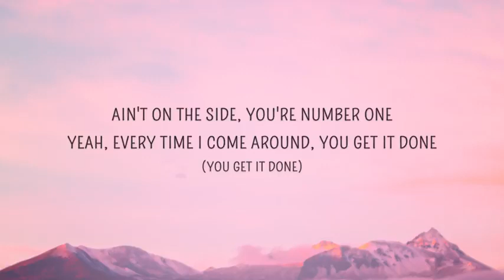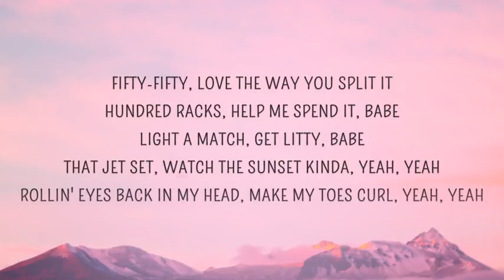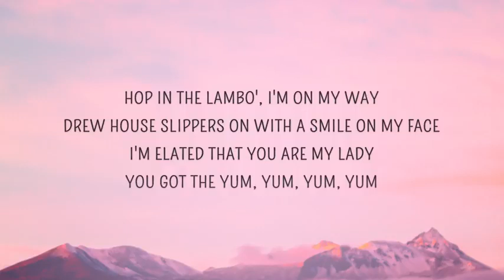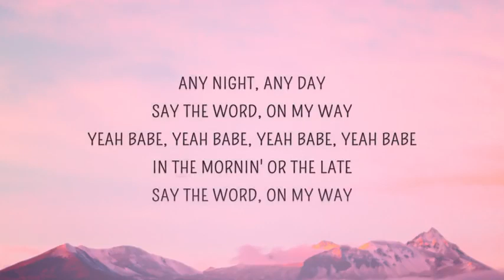Justin Bieber - Yummy ( Lyrics )